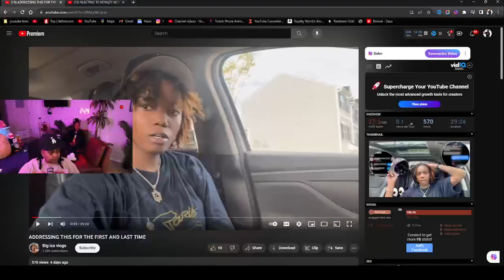Lee Fiancé Ex Reacted to our video 😱 She is wondering WHY we are LOST 🥴